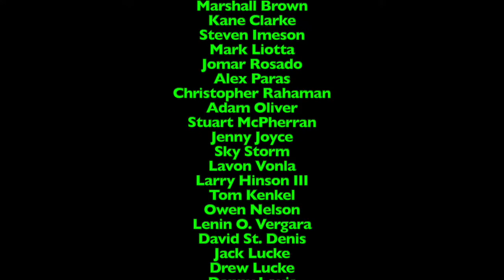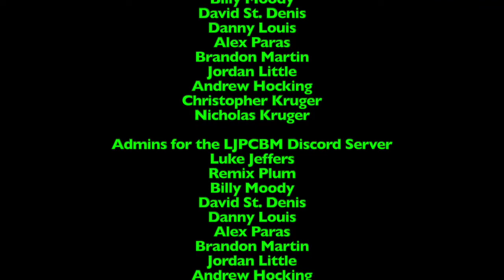LukeJ62895's VEDIO - 2022 Edition - Day 9 - A Busy Afternoon to a Exhausted Night!